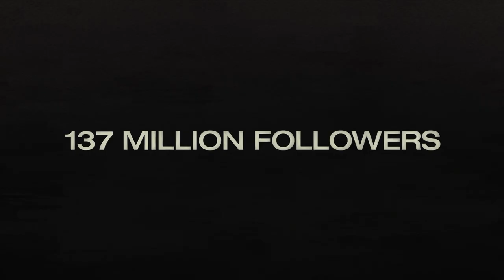Billie Eilish: The World’s A Little Blurry — Official Trailer | Apple TV+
Witness the incredible rise of Billie Eilish in "Billie Eilish: The World’s a Little Blurry” as she tours and records the album that changes her life. Watch in theaters and on Apple TV+ February 26

"Billie Eilish: The World’s a Little Blurry” offers a deeply intimate look at extraordinary teenager Billie Eilish. Award-winning filmmaker R.J. Cutler follows her journey on the road, onstage, and at home with her family as the writing and recording of her debut album changes her life.

The documentary is from Apple Original Films, in association with Interscope Films, Darkroom, This Machine and Lighthouse Management & Media. Directed by R.J. Cutler and starring Billie Eilish, Finneas O’Connell, Maggie Barid, and Patrick O’Connell as themselves.